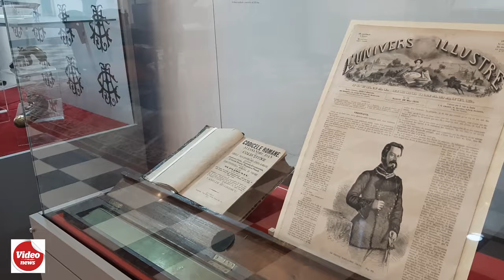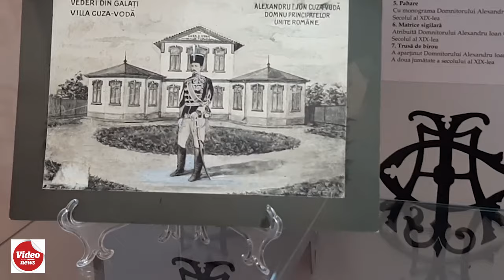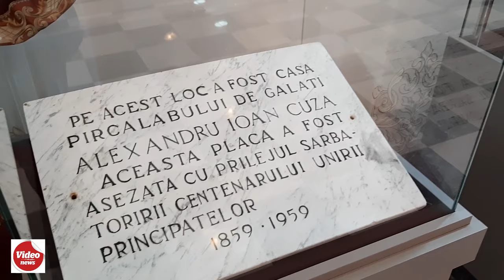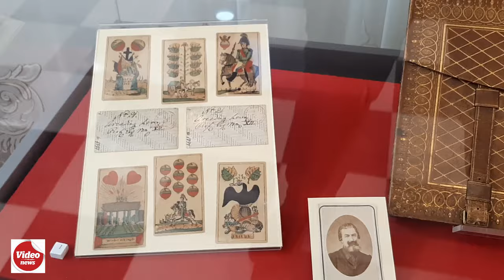Se poate vizita! Cum arată Casa Cuza Vodă din Galați, redată circuitului muzeal de Ziua Unirii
Cum arată Casa Cuza Vodă din Galați, redată circuitului muzeal de Ziua Unirii